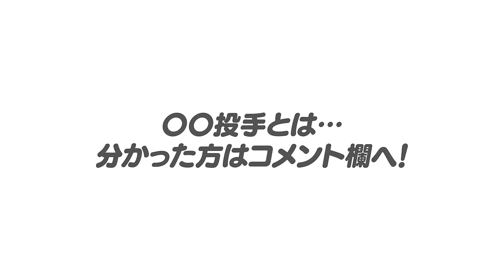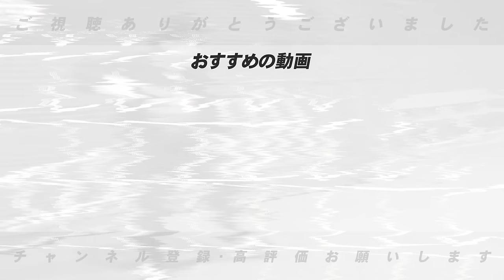【最強投手】『この選手はマジでヤバい…』生涯打率.297の高木豊が打てないと感じる現役投手ベスト3を発表します‼︎